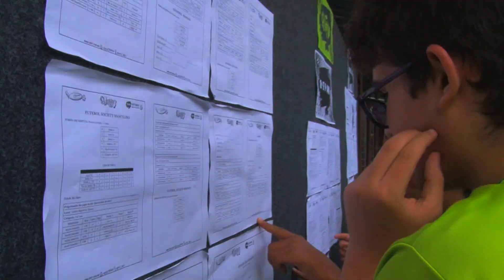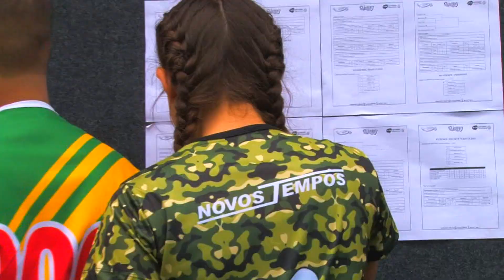POR DENTRO DA OLIENT 1º DIA MANHÃ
As Olimpíadas do Novos Tempos- OLIENT, são sem dúvida alguma um dos eventos do colégio mais esperados pelos estudantes. São três dias de muita animação, jogos e diversão. OLIENT-2017.